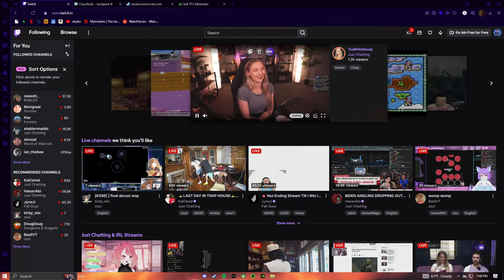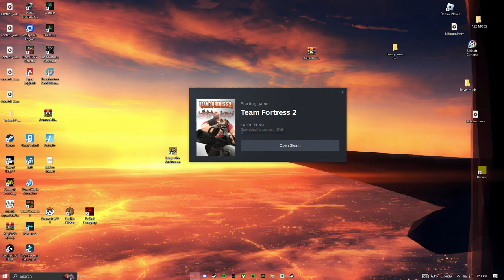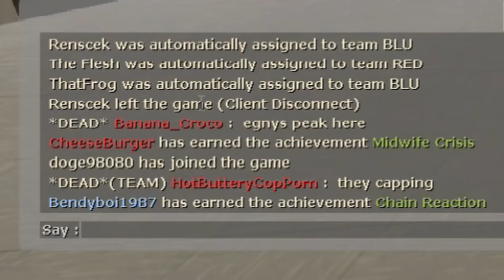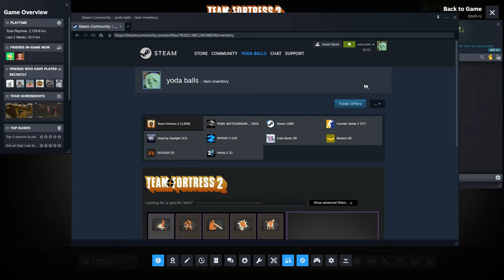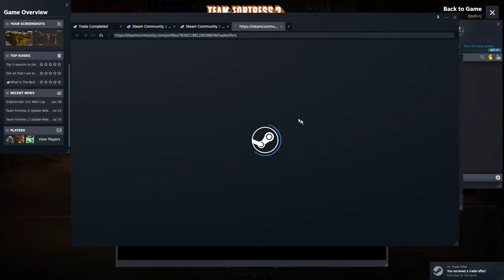[TF2] Casual Summer Chaos